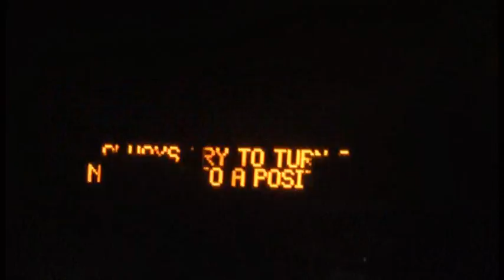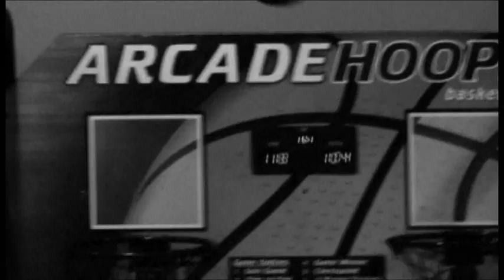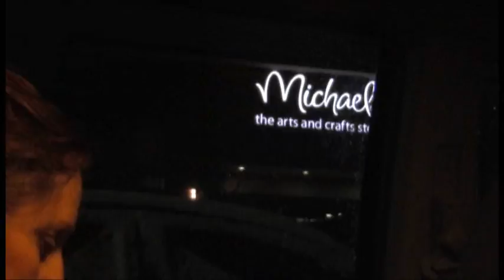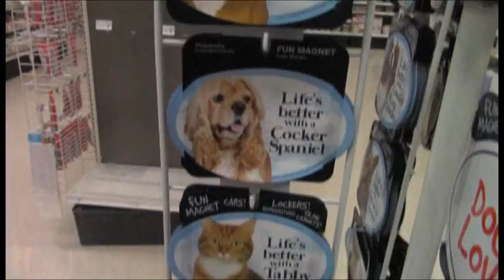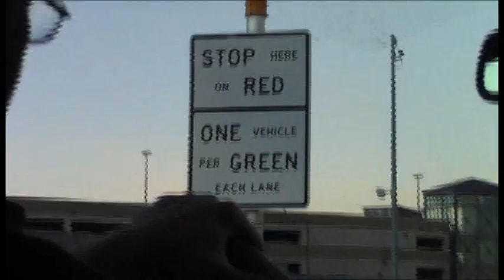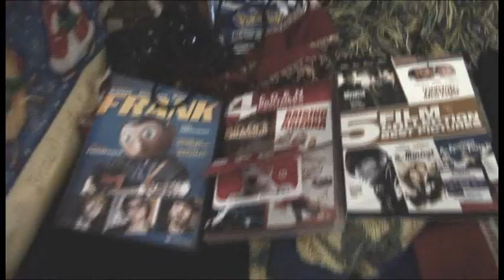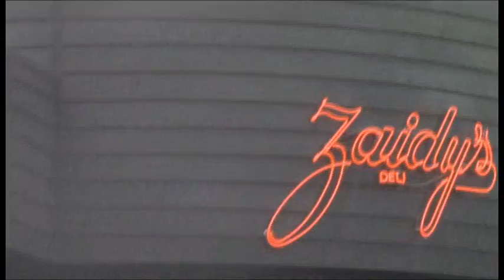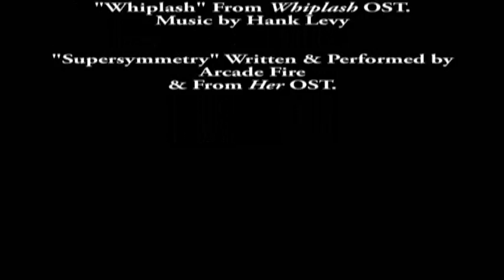Home Movie #1 - Christmas in Colorado